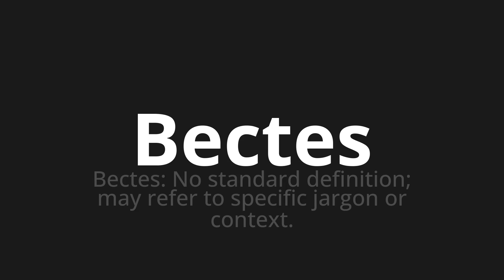How to pronounce Bectes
Master the Pronunciation of 'Bectes Which Means Bettes' - which means : Beds: No Standard Definition;May fer to specific jargon or context. 📝 with @BaguettePronunciation 🎓🗣️ - [Your Guide to French]

Learn to pronounce 'Bectes' perfectly in French with our easy and engaging tutorial by @BaguettePronunciation! 📖📽️ In this comprehensive video, we provide you with native speaker examples 🗣️👂 and phonetic breakdowns 🎵 to ensure you get the pronunciation just right.

How to say Chard in French